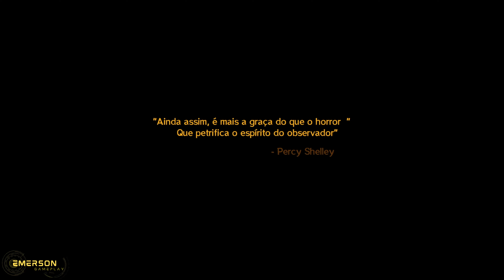Molly Medusa: Queen Of Spit (Nintendo Switch Gameplay)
Molly Medusa: Queen Of Spit Nintendo Switch Gameplay No Commentary
Molly Medusa: Queen Of Spit Nintendo Switch Gameplay Sem Comentários
Molly Uma aprendiz de escultor transformada por uma maldição em uma Medusa com cabelos de serpentes. Todos os seres vivos aos quais ela se aproxima se tornam em estátuas de pedra.